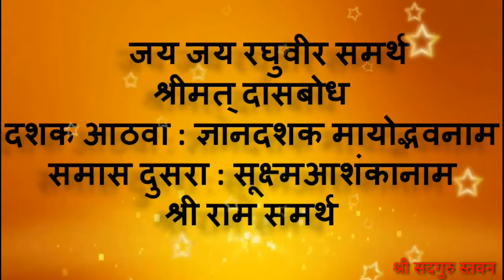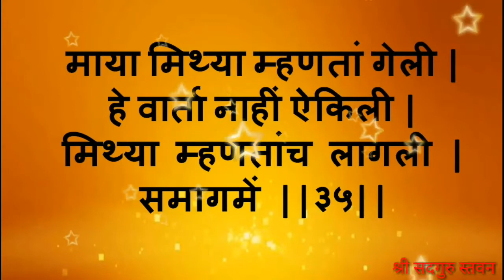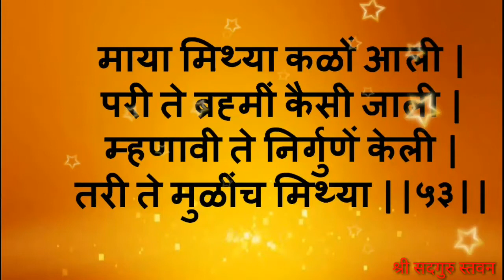Dashak 8 : Samas 2 ll दशक आठवा : ज्ञानदशक मायोद्भवनाम ll समास दुसरा : सूक्ष्मआशंकानाम ll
ll दशक आठवा : ज्ञानदशक मायोद्भवनाम ll
ll समास दुसरा : सूक्ष्मआशंकानाम ll